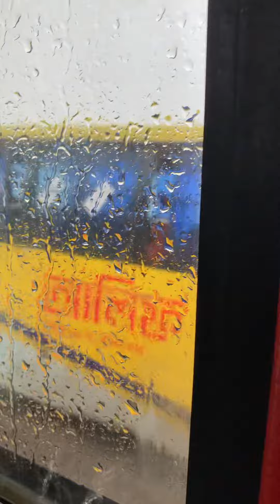August 3, 2023